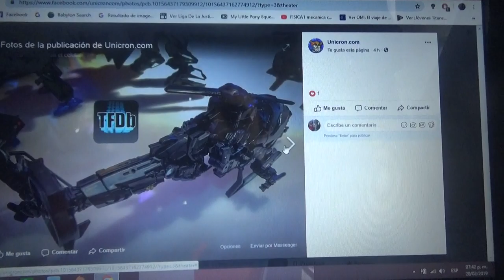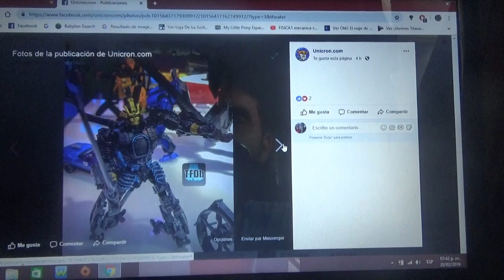Imágenes de Drift AOE(modo helicóptero) para Transformers Studio Series Toy Fair 2019